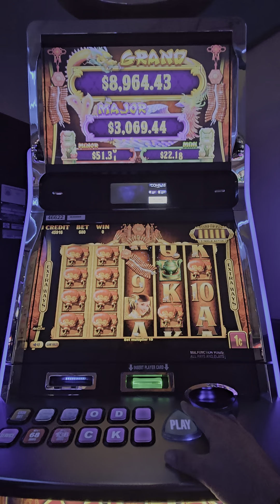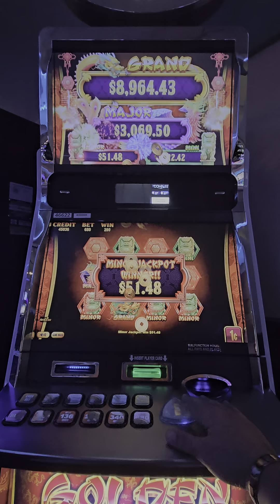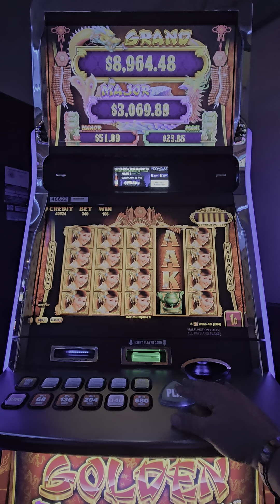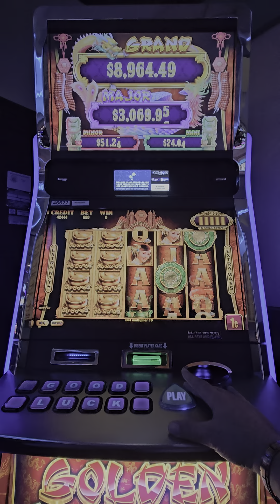Gold Stacks!!!!! casino slots Minor Jackpot Winner!!!!